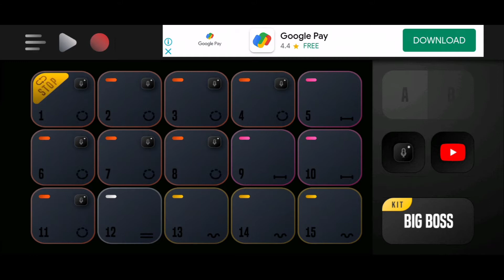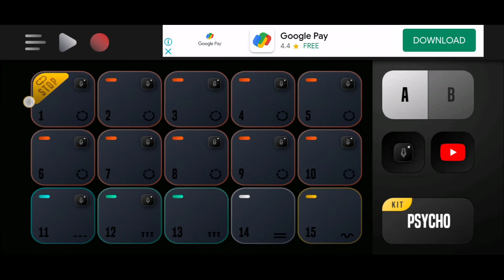Real pads letest update / real pads all settings / how real pads setting 2024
real pads settings

real pads electro drum

real pads tutorial

real pads

how to real drum

real pads make music

real pads kaise lagaye

real pads kit 2 a.m

real pads kit

real pads ko setting kaise karen

mobile octapad

real pads all settings

real pad

mobile octapad patch

mobile me pad kaise bajaye

mobile loop

octapad kaise sikhe

octapad mobile

octapad mobile mein kaise bajaye

octapad music

octapad music instrument

real pads

real pads kaise install kare

real pads settings

real pads song

real piano kaise bajaye

octapad

how to play octapad

octapad kaise bajaye

learn how to play octapad

how to learn octapad

simple octapad steps

real pad setting

Real pad setting kaise kre

real pad dawnload

real pad new  version

real pads setting